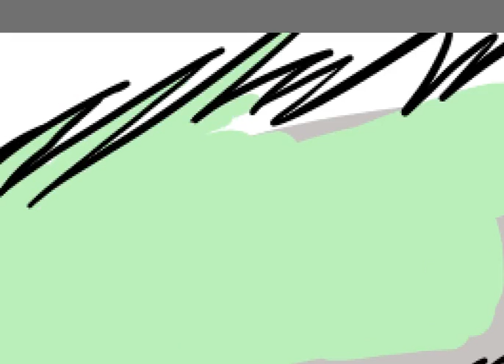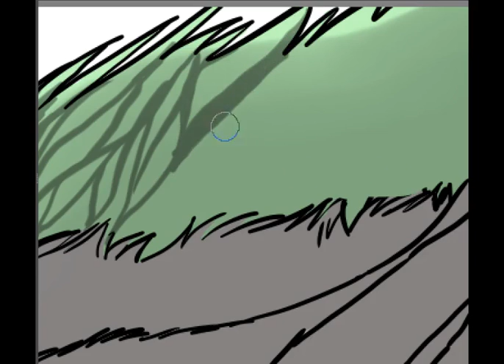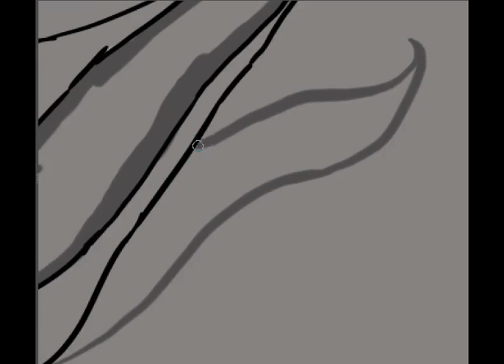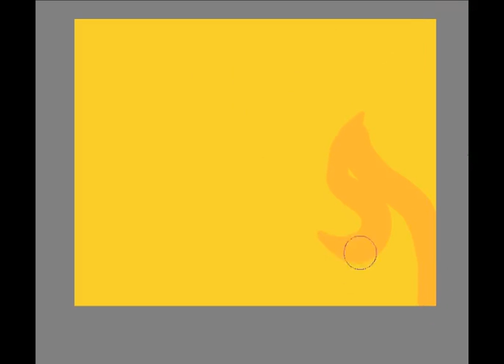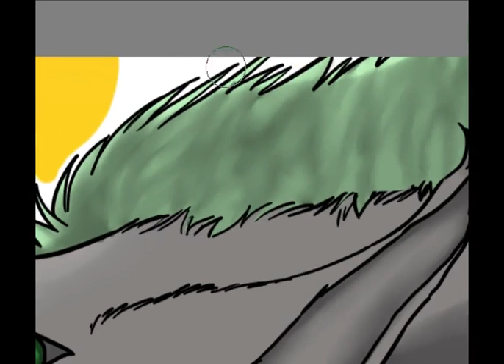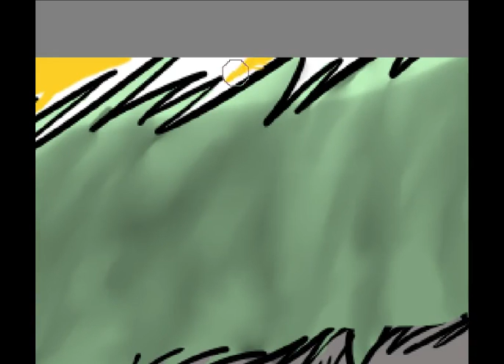Im not joking speedpaint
Hello guys
sorry i havens been uploading lately... ive been dealing with some issues.
anyways hope you enjoyed the vid.
other project im working on:
pmv for three days of grace song
human heart-not started
Make sure to look at the poll